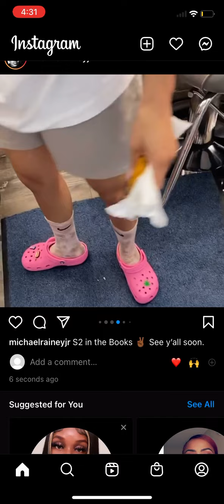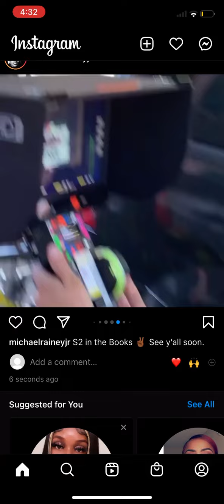Power Book 2 Ghost Season 2 Behind the sene